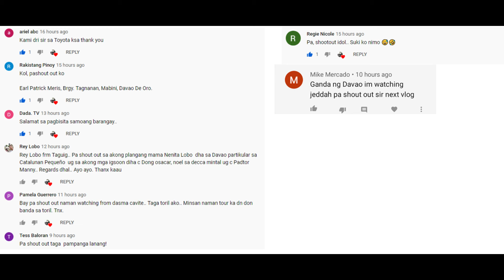DAVAO CITY ROAD TOUR PART 15 | ULAS, BAGO APLAYA, BALIOK, BAYABAS TORIL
video natin sa davao city road tour part 15 ito ang mga RUTA ulas, lebby road, bago aplaya, baliok, bayabas toril

Salamat sa panonood kung baguhan ka palang saaking channel

Pls Support All Filipino Vlogger